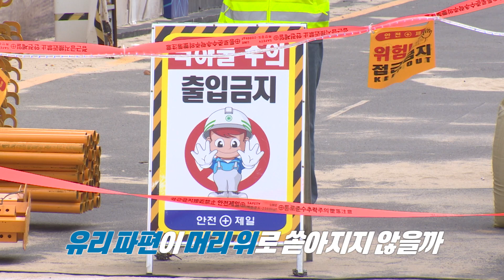부산 바다는 돈 있는 자들의 것? '난개발'된 해안가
광복 이후 지금까지
부산 앞바다는 '개발' 대상!
110건에 달하는 공유수면 매립,
해운대, 광안리, 최근 원도심까지.
해안선을 따라 쭉쭉 뻗는 초고층 빌딩들!!
하지만 신종재난 빌딩풍 부터 태풍이 오면 침수까지.

'난개발'된 부산바다

개발 VS 보존

여러분의 생각은 어떠신가요?

인트로 영상 : '모여봐요 동물의 숲'